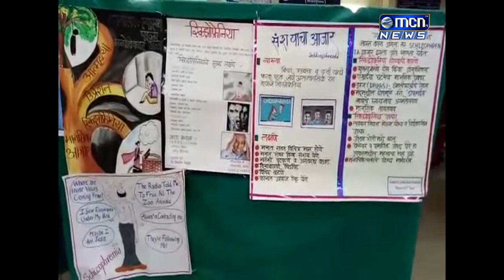२४ मे हा जागतिक स्किझोफ्रेनिया दिवस म्हणून पाळला जातो याच दिना निमित्तानं घाटी रुग्णालयात विविध कार